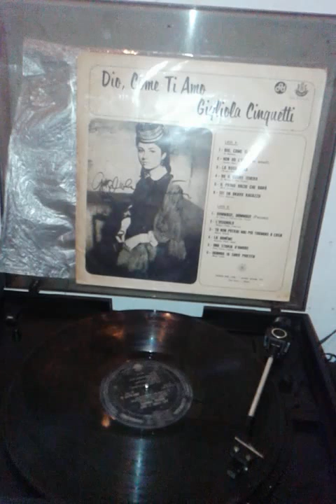gigliola cinquetti,non ho leta